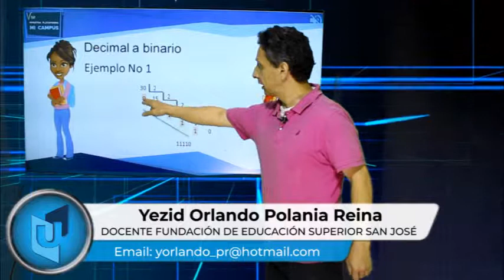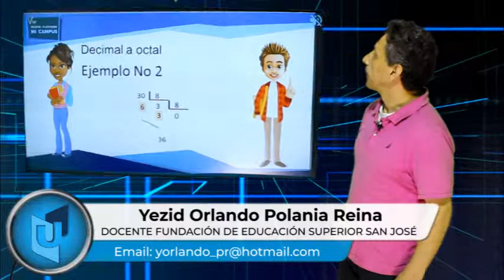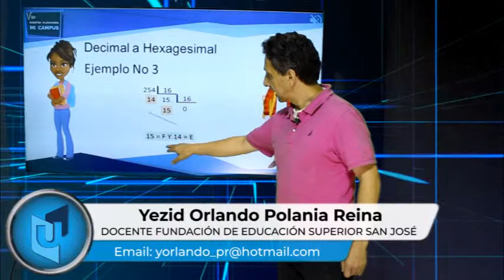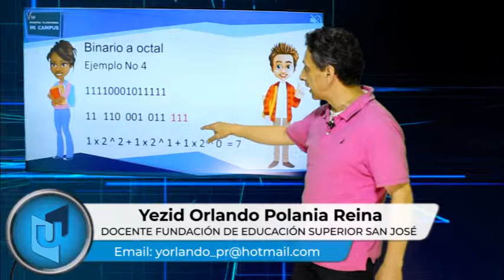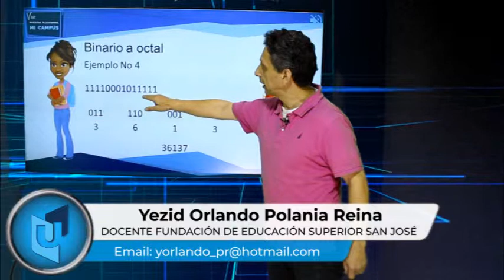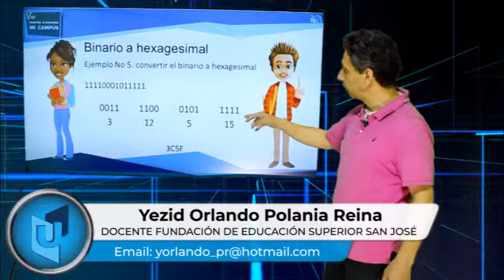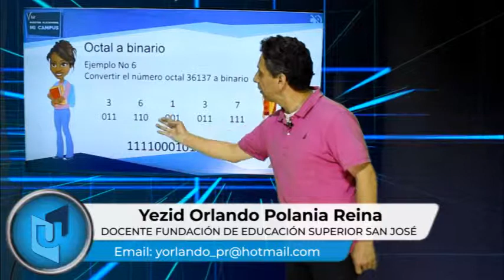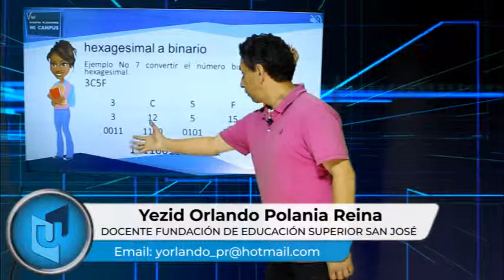YEZID ORLANDO POLANIA MATERIA SISTEMAS NUMÉRICOS TEMA CONVERSIÓN ENTRE SISTEMAS